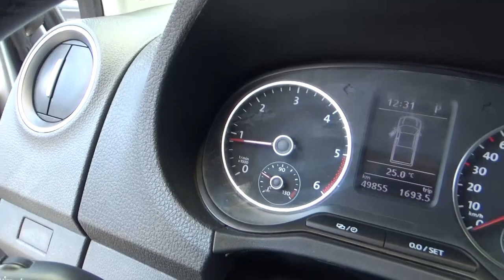Volkswagen / Amarok / 2016 - GA012524